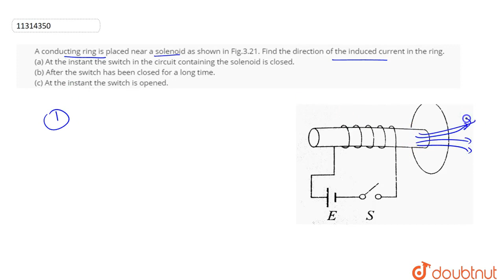A conducting ring is placed near a solenoid as shown in Fig.3.21. Find the direction of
A conducting ring is placed near a solenoid as shown in Fig.3.21. Find the direction of the induced current in the ring.  (a) At the instant the switch in the circuit containing the solenoid is closed.  (b) After the switch has been closed for a long time.  (c) At the instant the switch is opened.